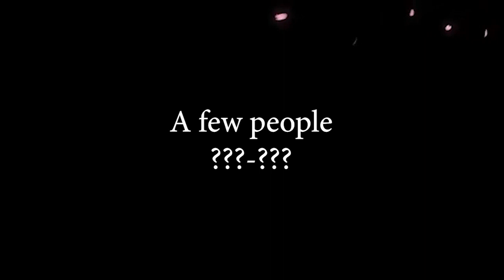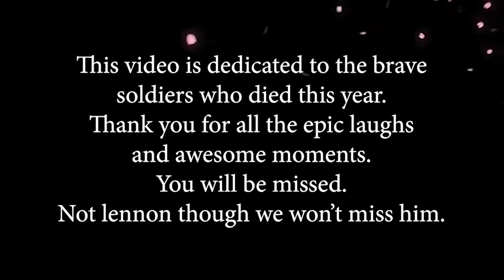RIP Screepy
This video is dedicated to the brave soldiers who died this year.
My heart pounds in my breast for you all.
Except for Lennon fuck you Lennon.

Y̸̻͒Ȏ̸̥͓̓Ū̶͉́͜ ̵̖̅́̚À̴͙̙͂̑S̸̡͈̱̈̈́̓S̴̻͒̊́H̸̖̀O̸̲͈͔͗Ļ̸͕̀͠Ẻ̵͑ͅS̴̡̛͇͉̀̎
̴̨̣̞̔́Y̵͂͜Õ̸̦̣͒Ű̷̟͉̗̂͠ ̷̲̃ͅJ̷͓̈U̷͓͂͝S̸̯̺͍̀T̴͓̑͋͐ ̸̲̠͛ͅP̷̝̼̒̄Ȉ̵̱͘S̶͈͓͒̓͜S̴̢̥͠È̶̜̈́D̸̻̿̀ ̵̡͚̟̔̌M̷̲͍̘̐͆Ë̶͎̣̟́̃̄ ̵̡͒͒͗Ö̶͓̞́̔͑F̸̯͘͠F̵̹̪͖̈́͒̀ ̷̻͕́S̸̟̜̋̈́̐Ó̶͓̲̏̆ ̴̧̭̐ͅH̴͖̥̐A̸̩̟͌̈́ͅR̶͕͉͠D̴̠̂̅ ̵̥̳̍̀́T̸̠̂H̵̨̫̀̒ͅA̶̟̳̱͗͒T̸̠̘̈́̓ ̶̳̱̖̀̂̊I̶̳̜͔̍̆'̷̲̓M̴͈̲̝̽ ̸̠̼̦̒̍B̴͚̑́̀A̴̳̠̲̐̂C̵͙̄K̶̨͇̥̿ ̷̠͇̔F̴̺̚R̴̗͔̞͆͋Ỏ̸̠̝̀Ḿ̵̺̙̍̋ ̵̨̪̑̓̐Ť̴̠̈́͛H̴̢͔͎͒E̶͇̔͘ ̴̳̫͉̿̔̒D̷̡̨̤̍͘E̷̛̩̼Ä̵͖͙́ͅD̸̻̙̑̇̕